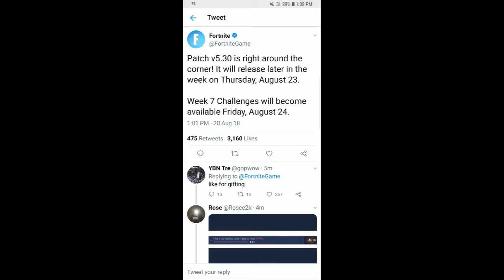Week 7 challenges Delayed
R.i.p. 🍅 week 7 challenges  delayed till Aug 24th